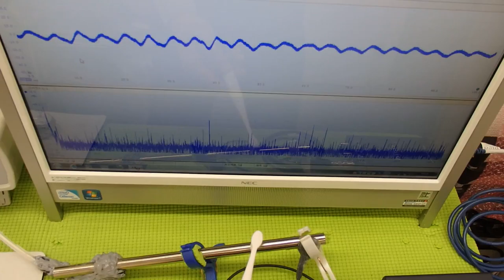超音波システム技術 Supersonic wave System technology